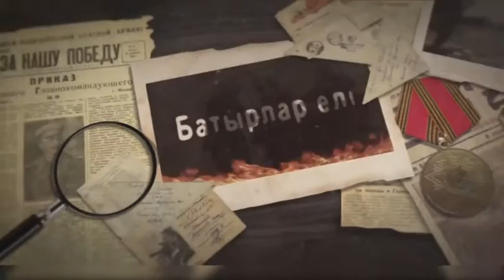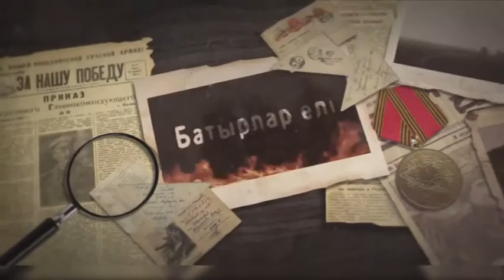Батырлар елі. Қойгелді Аухадиев